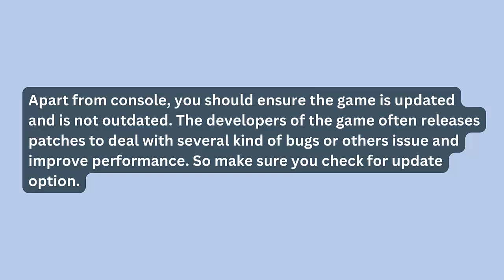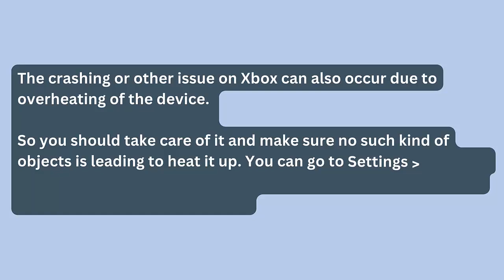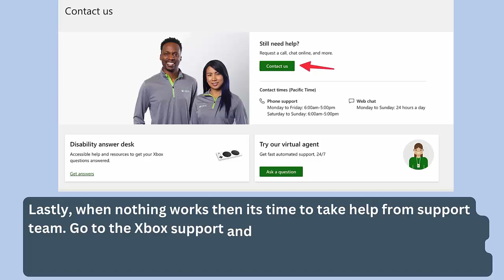How To Fix Master Detective Archives: RAIN CODE Plus Not Launching Error On Xbox Series X|S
In this video tutorial, learn How To Fix Master Detective Archives: RAIN CODE Plus Not Launching Error On Xbox Series X|S

Social Media-